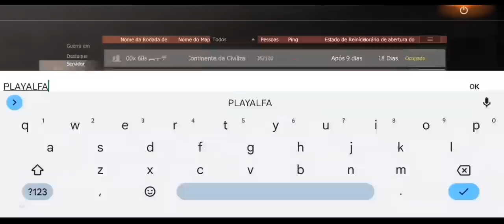INICIANDO NOVO SERVIDOR SOLO 3X VALENDO MEDALHA NO LAST DAY BUG LAST ISLAND OF SURVIVAL